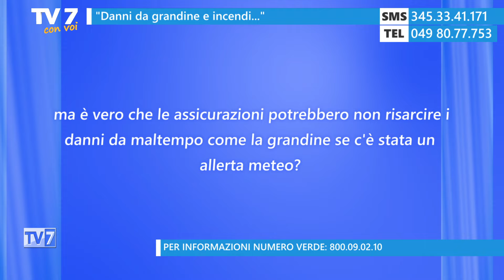Danni da grandine e incendio - Tv7 con Voi 2/7/24 (1 di 2)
Danni da grandine e incendio - Tv7 con Voi 2/7/24

Ospiti:
- Andrea Persico, Studio 3A
- Diego Tiso, Studio 3A